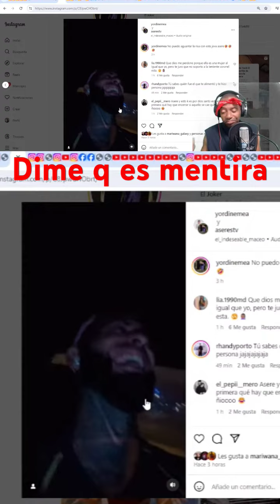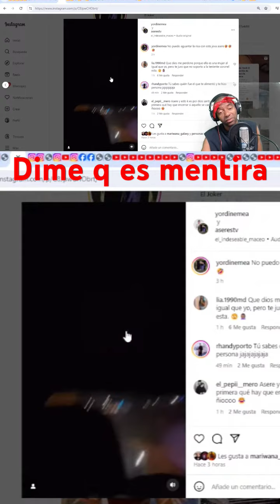FLOR DE CUBA SE PASÓ ESTA VEZ POR MUCHO